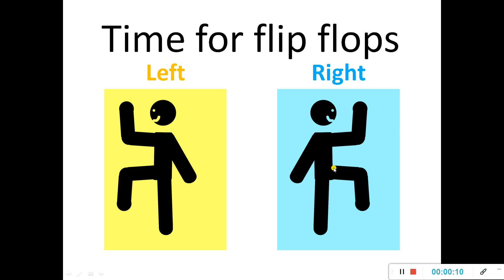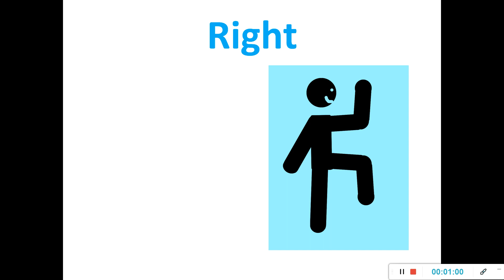Flip Fops Daily Exercise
Flip Flops are a great exercise to do daily to help children learn their left and right as well as improve brain function and gross motor skills.

See our article on how to identify a good Sight Words book to help your children learn to read